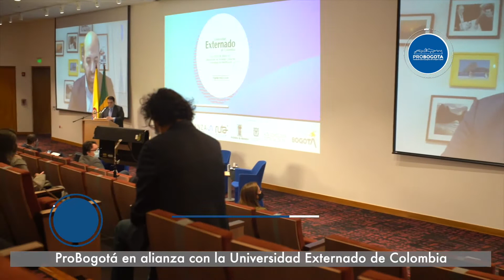ProBogotáLeInforma​​​​ | Conoce los aportes en ciudades inteligentes y Seguridad y empleo.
importantes aportes de un equipo de expertos.
 ¡Te invitamos a escuchar el informativo completo!